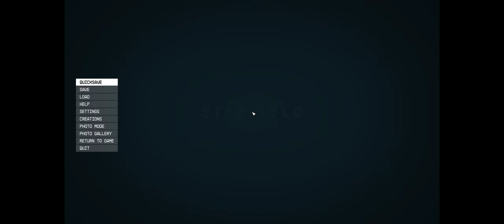Starfield Part 151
I manage to escape the facility and meet with the Hunter and the Emissary outside.